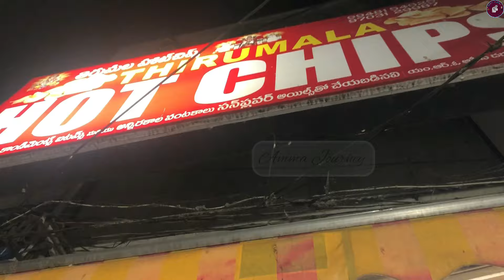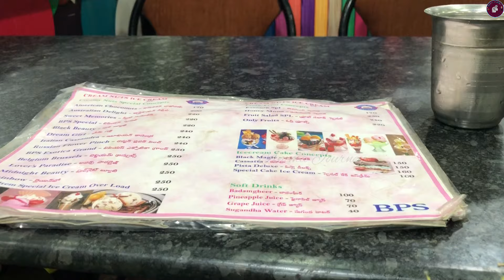చలో అత్తగారింటికి 🚘। kavali కి start అయ్యాము । baby food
Hello 👋🏾 | Namaste 🙏

In this video, I shared about how we spent the days in my in laws home and enjoyed foods in kavali .

I'm Sai Rajeswari. I'm a homeschooling parent, early educator, content writer, social media, blogger, home chef, lifestyle blogger, Diy enthusiast, and SAHM.

The information provided on this channel and in the video is for general purpose only based on my experiences and created by me ( Sai Rajeswari ). please don't consider it as professional advice. Thank you

How to make baby food | baby food recipes | places to visit in kavali | kavali bps icecreams | kavali Pawan chaat bhandaar | kavali city | daughter in law responsibilities in mother in laws home.